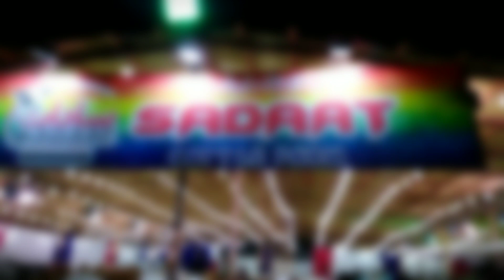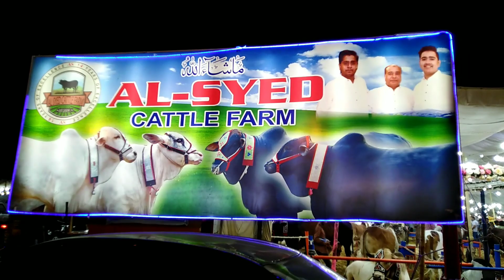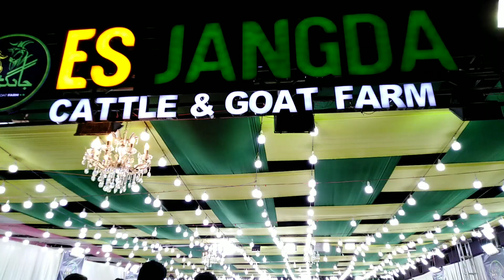Cow Mandi Vlog | All Vip Tent In Karachi Cow Mandi |Cow Videos 2022|Cattle Farm Sohrabgoth mandi#FQ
Cow Mandi Vlog | All Vip Tent In Karachi Cow Mandi |Cow Videos 2022|Cattle Farming |Sohrab Goth

Karachi Cattle Farm | Heavy Bulls Breed |Mandi New|Cow Videos 2022 |Cattle Farming Video

Cattle Farm in karachi | New Video | Karachi Qurbani |Cow Videos 2022 |Mandi latest Video

Vip Tent cow
Mandi 2022
Cow Mandi 2022
Cow Videos
Cow Video
Cow 2022
Cow video 2022
Cow Videos Shan Cattle
Atm Cattle
Prime Cattle
Barkat Cattle
Bax Cattle
Shamsi Cattle
Trans Cattle
Jamal Cattle
Surti cattle farm
Fibbi Cattle Faram
Vip Tent cow Mandi 2022
2021 Cow Videos
Cow 2022
Qurbani video
Qurbani new videos

Assalam-o-Alaikum Friends Kesy Hain Aap Sub
Umeed Ha Aap Sub Kheryat Sa Hongy Khush Hongy

Mera Naam Ha Faizan Qureshi
Aap Dekh Rahy Hain Mera
YouTube Channel "Faizan Qureshi#FQ"

In This Channel I Am Making Different Type Of Videos Like
Travel Vlogs,
Shopping Guide
Short Films,
And Much More About Entertainment  Informative

All Mandi Vlogs

Karachi Cow Mandi Beautiful Cow | Mandi 2021 Vip Tent | کراچی مو یشی منڈی کے خوبصورت جانور